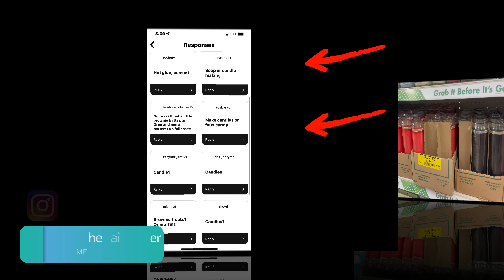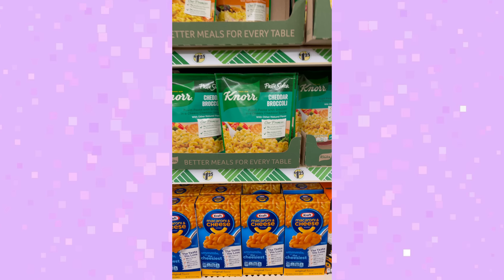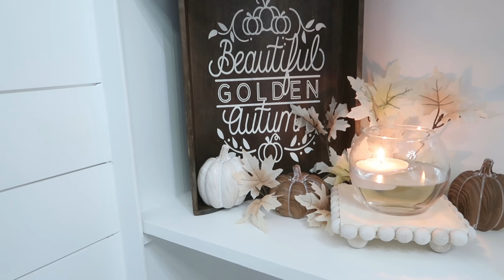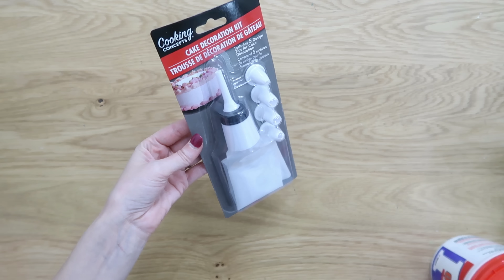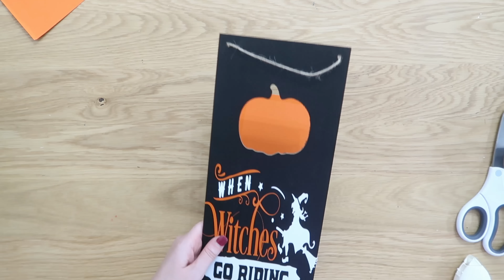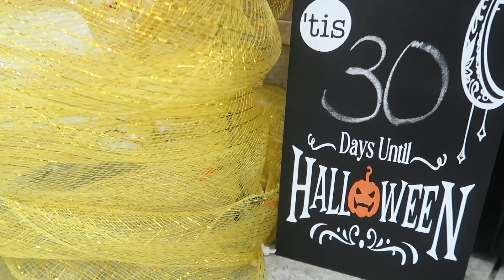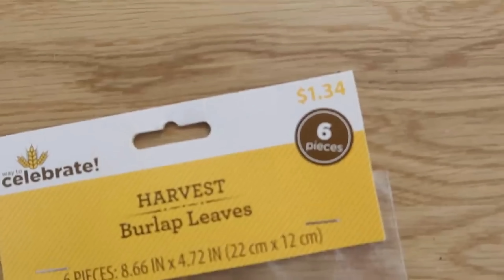Copy these GENIUS Dollar Tree HACKS! (impress everyone this fall!)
and use the code DAILYDIYER to get 5000 points on your first receipt!

🎃BRILLIANT ways to make unique pumpkin fall decor for your home using Dollar Tree finds!

💡 Enjoy creating? Our group has so much fun! Join us by clicking here: